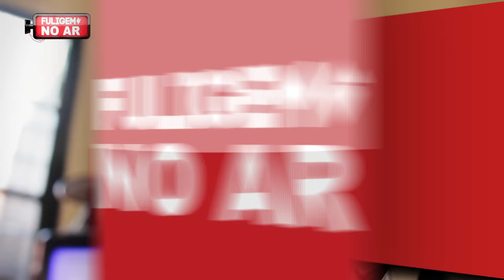Contagem regressiva AO VIVO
Fuligem No Ar agora é AO VIVO!